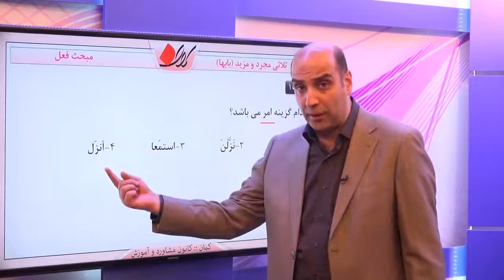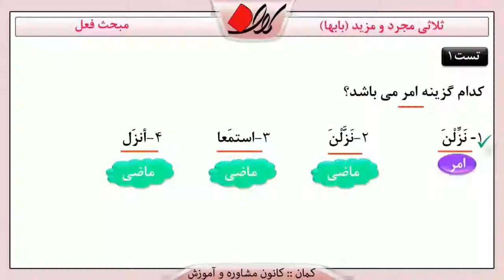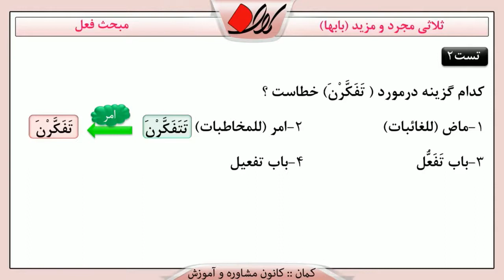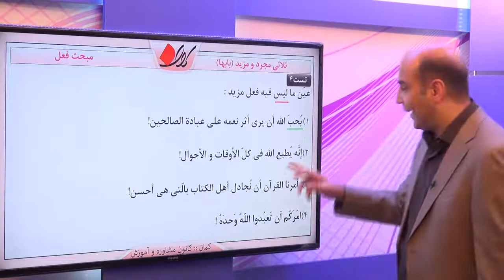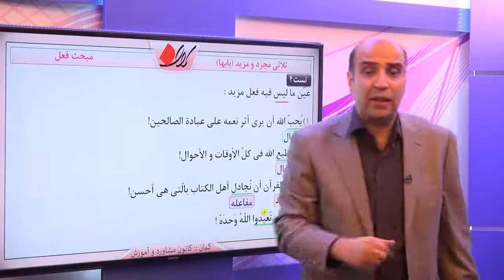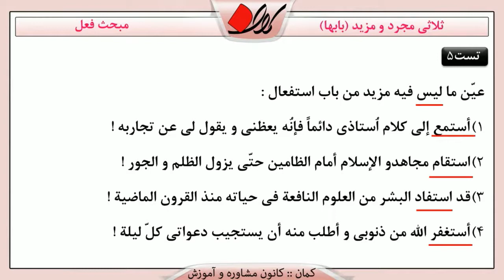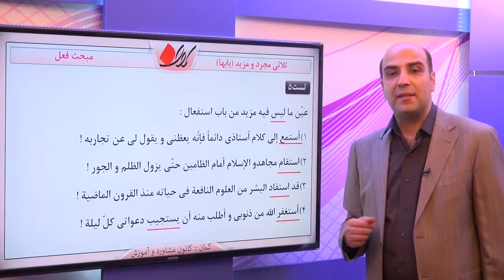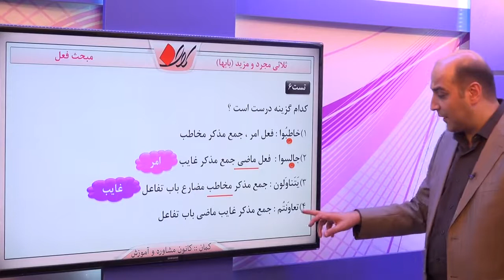عربی کنکور تجزیه فعل باب ها تست های باب های ثلاثی مزید